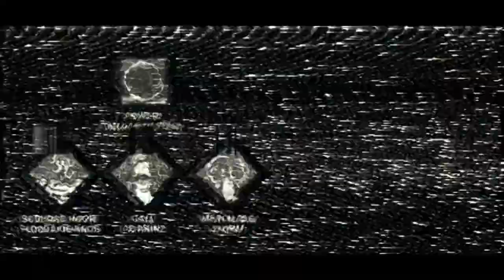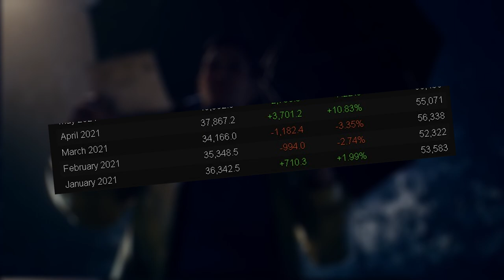O ICEBERG da SADAKO, porque ELA É TÃO RUIM || Dead By Daylight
💻 MEU SETUP:

🚀- NVIDIA PALIT RTX 3060 12GB GDDR6
🚀- Monitor Principal AOC Full HD ''21''
🚀- Gravação: OBS Studio
🚀- Edição: Vegas Pro 15
🚀- Microfone: SF-920
🚀- Facecam: Webcam HD Full (Xingling)